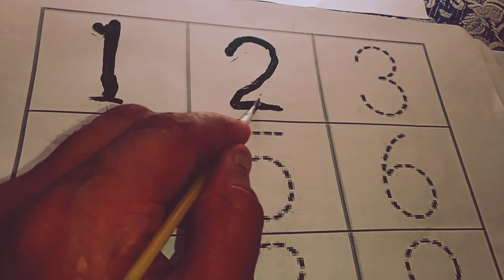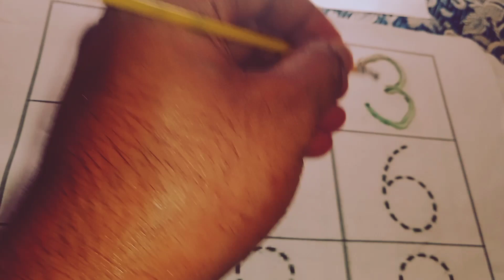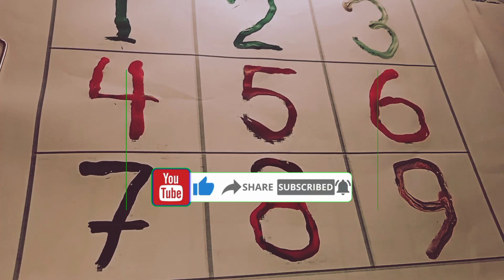one two three | 123 | ginti | counting number | aao baccho ginti seekhen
एबीसीडी
असे अनार आ से आम कसे कबूतर ख से खरगोश
वर्णमाला
ginti
ginti ginti bataiye
ginti pahada 12 abcd
ginti sikhao 1 2 3
ginti pahada
ginti ginti
ginti wala
Qginti 1 se 100 tak
1 to 100
1 to 100 counting song
1 to 100 tak dijiye
1 to 10
1 to 100 spelling
1 to 100 tak
1 to 10 table
1 to 100 counting
1 to 10 number
1 to 10 counting